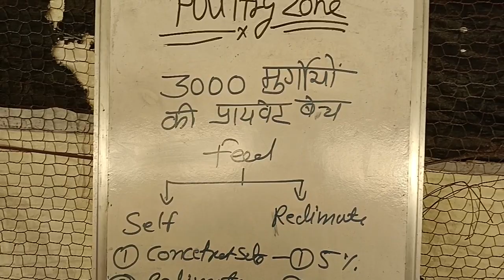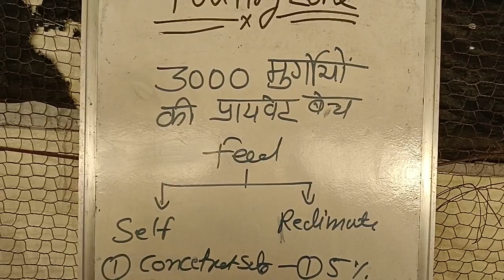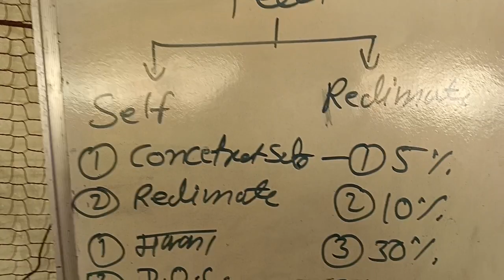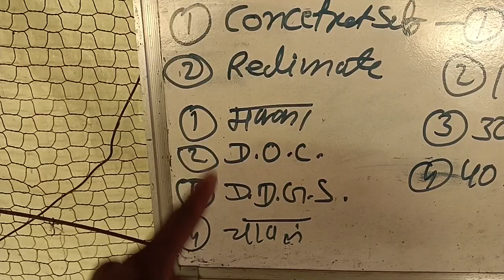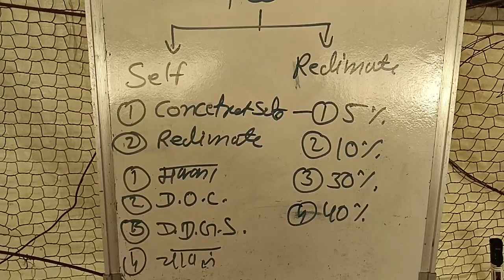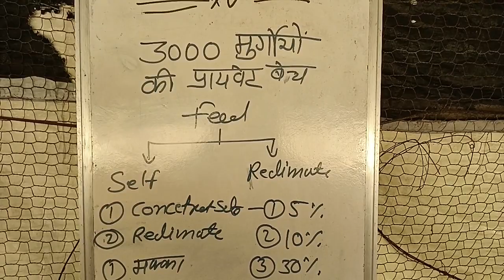प्राइवेट बैच डालने से होगा लाखो का फायदा, बस करना होगा ये काम, Low cost poultry feed manufacturing